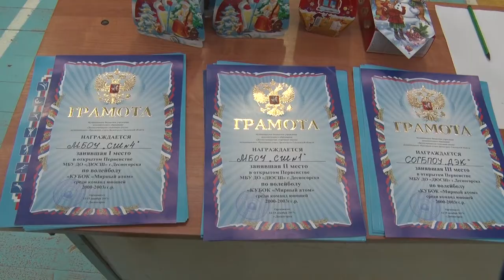Десна-ТВ: Турнир по волейболу среди юношей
Три дня команды десногорских школ и энергетического колледжа соревновались за право называться сильнейшими волейболистами. Итоги вы узнаете из нашего сюжета.